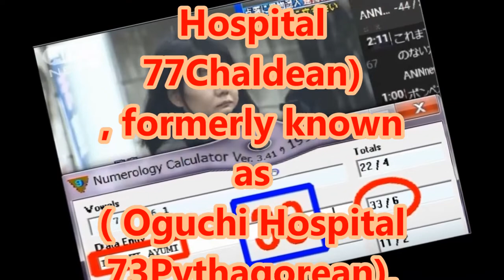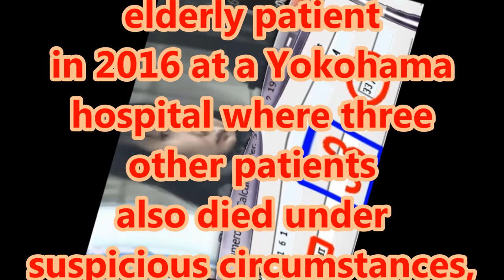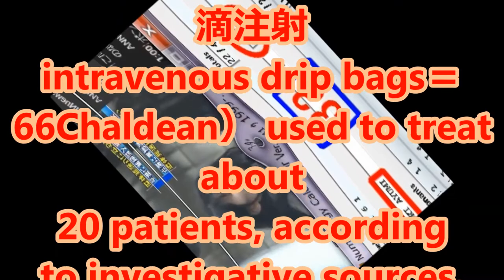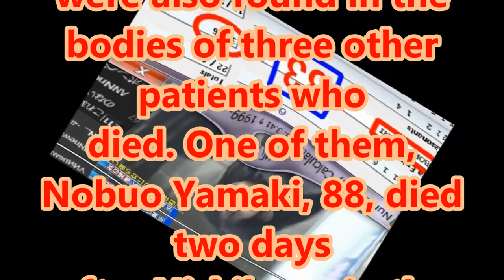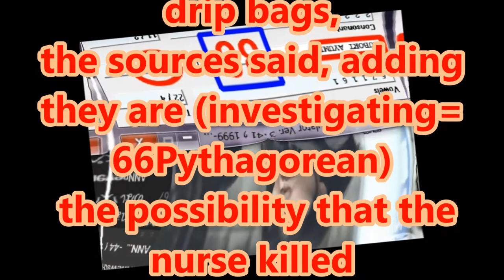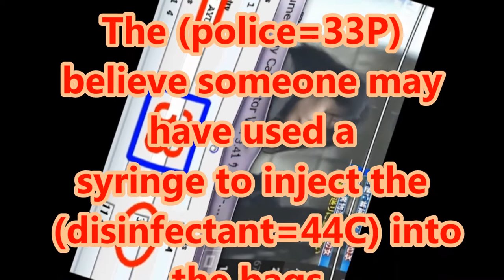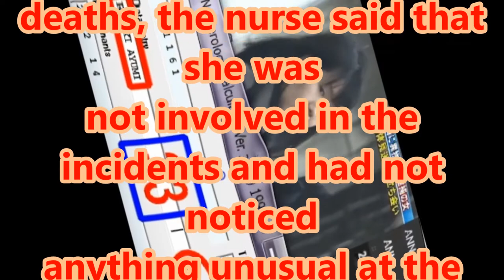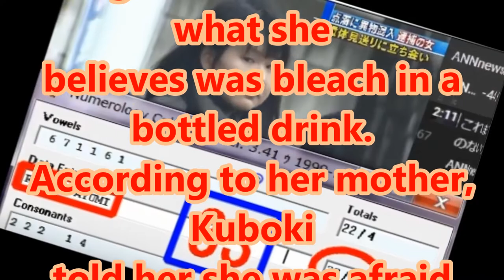【横浜看護師ヤラセ点滴連続中毒死事件】Ex-nurse poisoning patient at Yokohama hospital was a hoax【大口病院、現 横浜はじめ病院】【久保木愛弓】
NWOヤラセ事件。
Japan Times がどれだけフリーメイソンリーのオカルト数をマーキングしているのかをチェック。

100％ヤラセ確定。Numerology 久保木愛弓＝（33カルディアン数秘）
Kuboki Ayumi=(2+6+2+7+2+1)+(1+1+6+4+1)=20+13=((( 33 )))

Yokohama Hajime Hospital (77 Chaldean)

Oguchi Hospital (73 Pythagorea)

"Kanagawa Ward  (((33  Pythagorean)))

Surfactant (((33 Pythagorean)))=界面活性剤

Disinfectant (44 Chaldean)=消毒剤

Compound(44 Chaldean) ＝化合物

Intravenous Drip Bag (((66 Chaldean)))=静脈点滴注射

Forth Floor→FF=66

Medicine (44 Pythagorean)

investigating (66 Pythagorean)

The deaths (36 P,C)

bleach (22 Pythagorean)

poisonous(44 Pythagorean)

victims (44 Pythagorean)